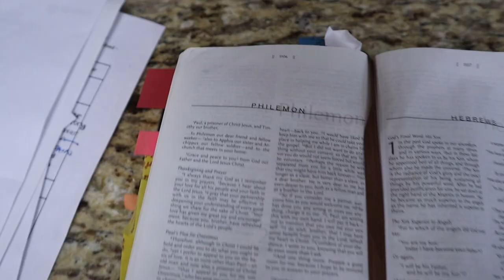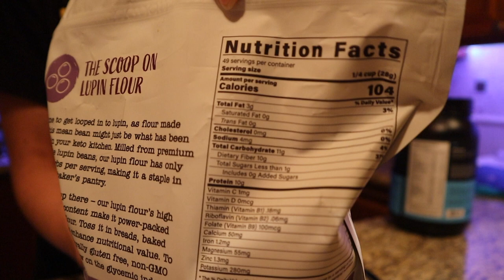Beyond Beef VS. Impossible Burger | FDOE | Leg workout